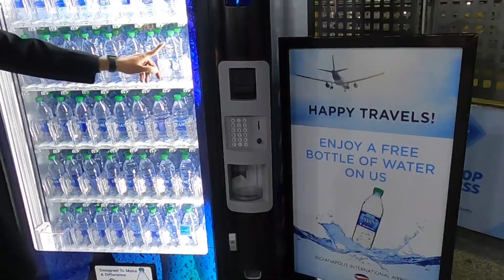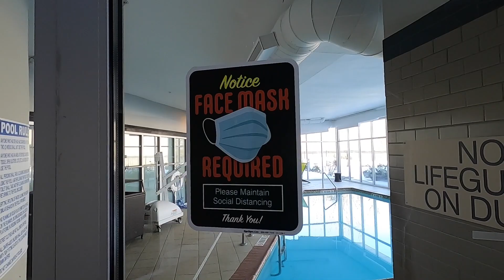Replace mask between sips & bites flying to Vegas Feb 20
I found free water at the Indianapolis airport upon arriving then the next morning, toured the hotel before flying To Las Vegas.